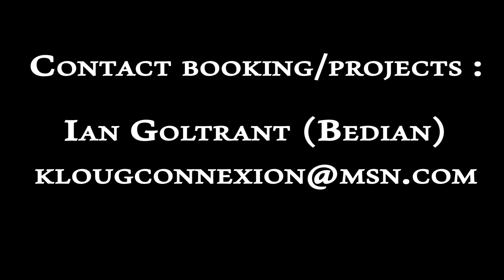PORTFOLIO IanG - Essentially video work from Projet & (2018)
Short view of my video animation work during 2018
I produce the soundtrack of this film too of course:
Bedian - Harm X (excerpt)